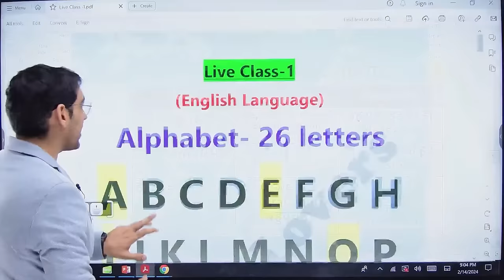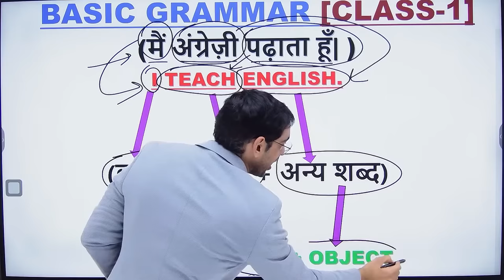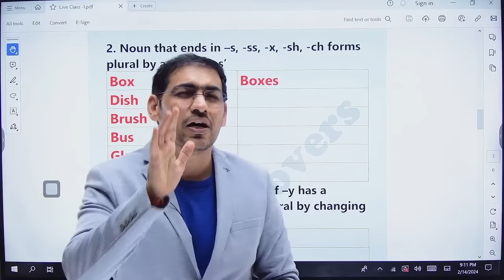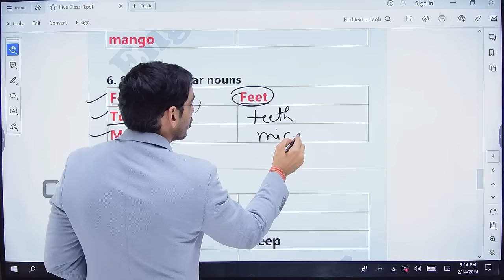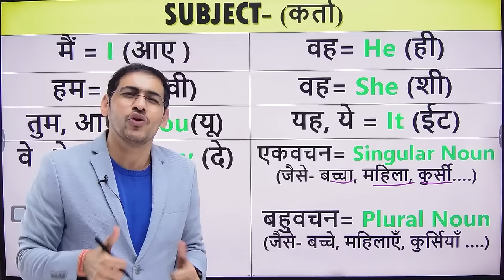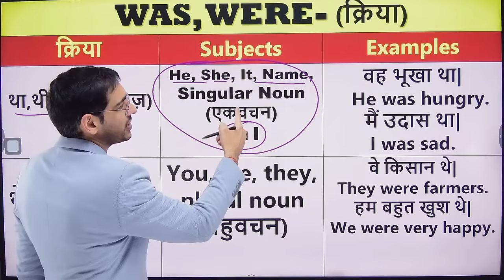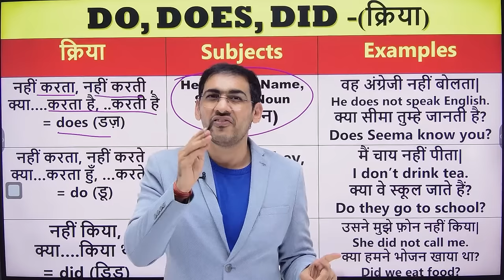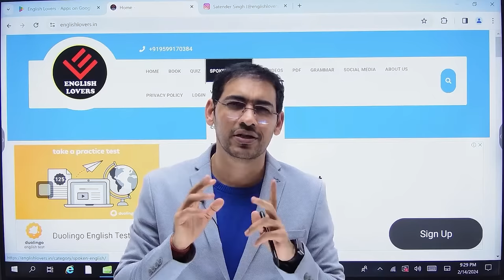English Speaking Course Class 1 | Spoken English Course Day 1 | English Lovers Live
For iOS platform - English Lovers by Satender Sir